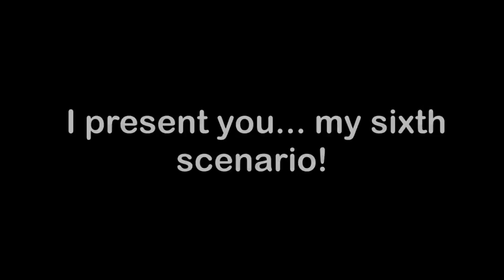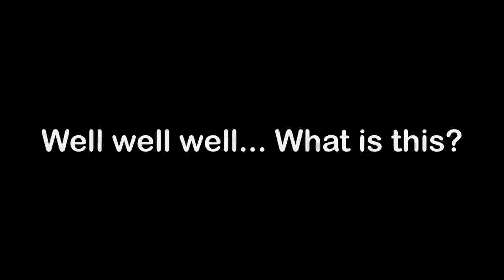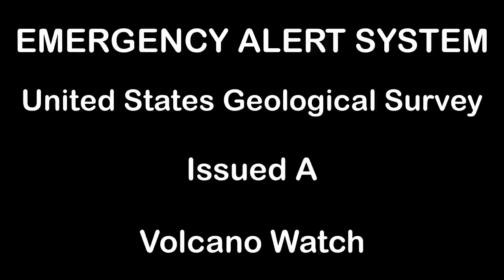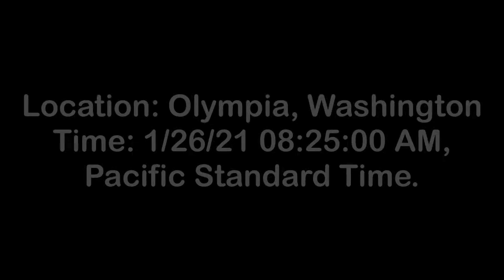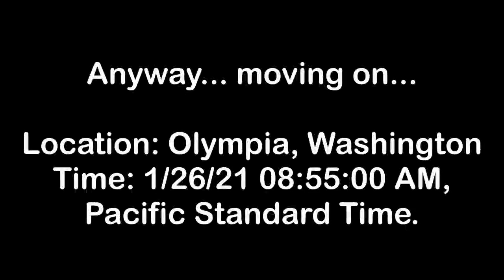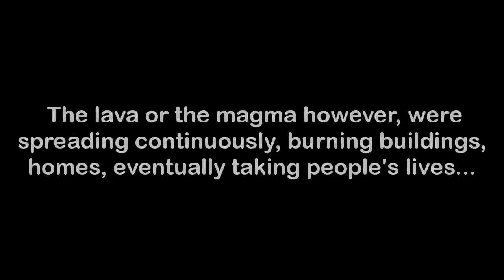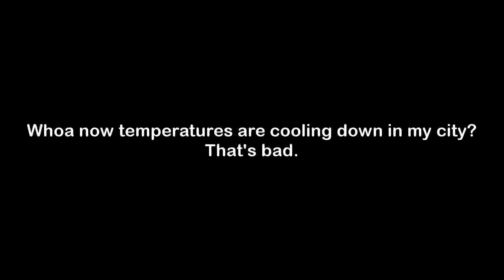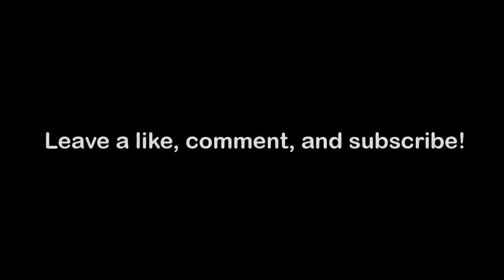EAS Scenario #6: Flare Up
Volcanoes. From your creator of the Tornado Outbreak brings you the next natural disaster scenario! What will happen if the Mount St. Helens erupt in one day?